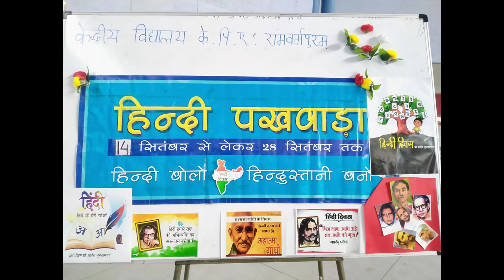HINDI PAKHWADA CELEBRATIONS- 2022 - KV KPA RAMAVARMAPURAM